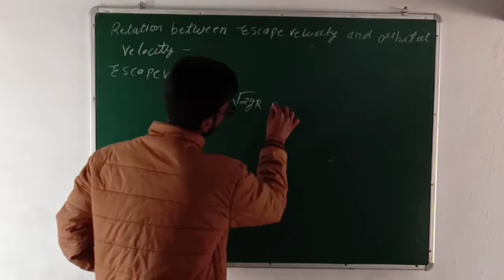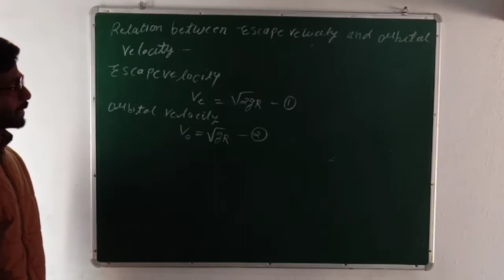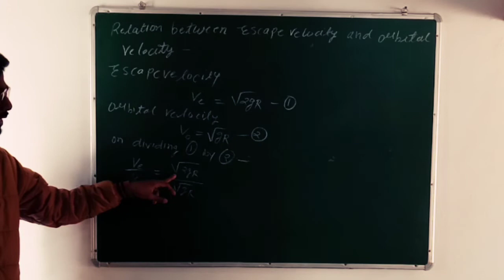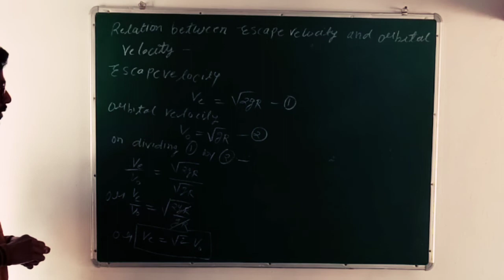Relation between escape velocity and orbital velocity, Class 11 , physics, chapter 8, gravitation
Class 11 physics chapter 8 gravitation Hindi
Relation between escape velocity and orbital velocity